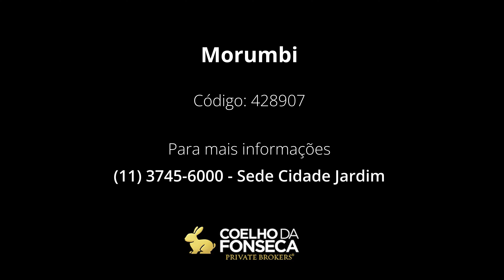Casa - Morumbi - 428907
Casa incrivelmente nova, totalmente refeita, com andar superior e cobertura. Moderna, com elevador, piscina, área gourmet com churrasqueira e forno de pizza. Muito verde, horta e árvores frutíferas. Espaço para brinquedoteca, cozinha integrada, sala de TV e varanda que compõe com a piscina.

Código: 428907